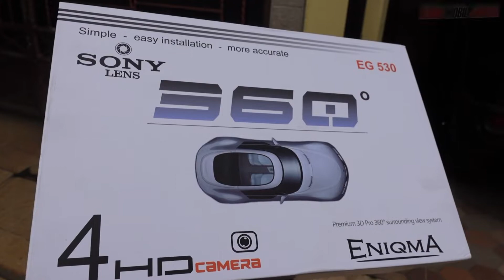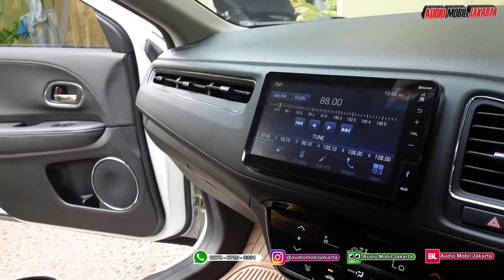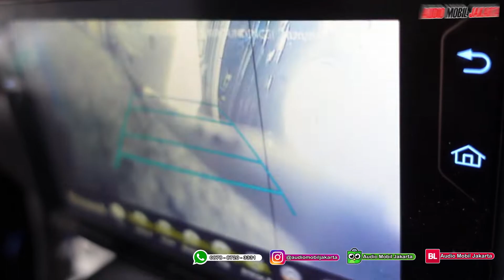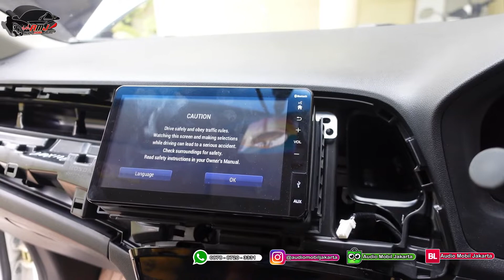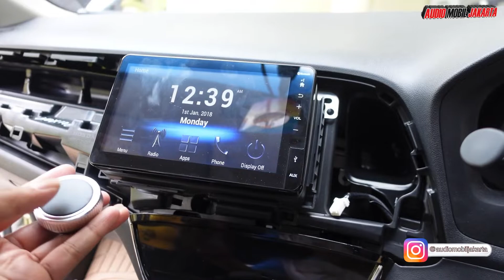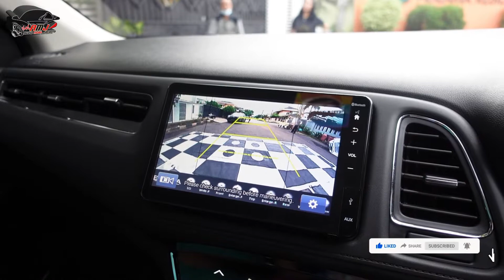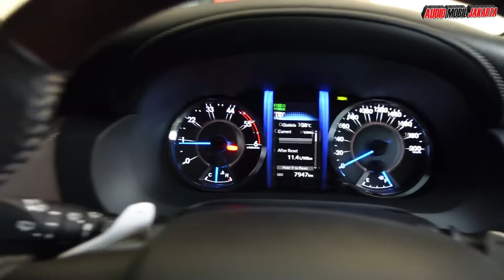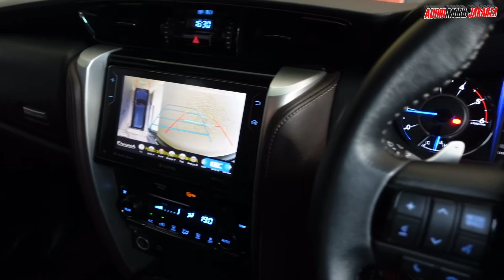Pasang kamera 360 untuk Toyota Fortuner dan Honda HRV SE 2021 |📍Bekasi timur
Hay sobat AMJ

Kali ini team AMJ homeservice mengerjakan Kamera 360° 3D di bilingan Bekasi timur.
Dslam kesempatan kali ini kami langsung mengerjakan 2 mobil sekaligus, yaitu Honda HRV 2021 dan Toyota Fortuner

Untuk pemesanan dan instalasi bisa hubungi kami.

AMJ selalu menjaga garansi mobil dengan pemasangan Plug n Play, TANPA POTONG KABEL bawaan mobil.

Dan yang perlu kalian ingat, AMJ bisa Home Service ke seluruh Indonesia dan seluruh mancanegara

🌏 : www•audiomobiljakarta•com⁣
🔎 Tokopedia : antoaudiomobil
🔎 Bukalapak : audio mobil jakarta